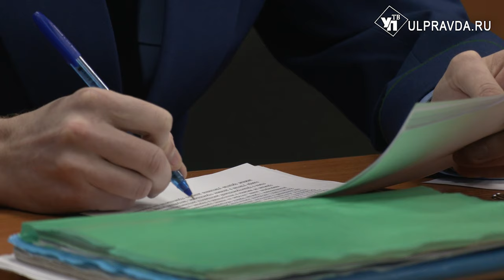Перекрестился и извинился. Что застройщик ЖК «Молодёжный» сказал обманутым дольщикам в суде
В Ленинском районном суде Ульяновска продолжается процесс по уголовному делу застройщика ЖК «Молодёжный». Более 1000 обманутых дольщиков ждут, когда горе-бизнесмен ответит перед законом по всей строгости. А вот адвокаты подсудимого, напротив, считают, что их подзащитный абсолютно невиновен. Репортаж из зала суда Юлии Рудневой.